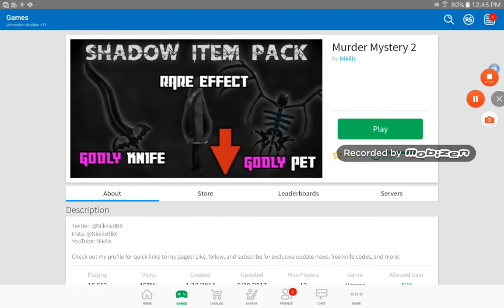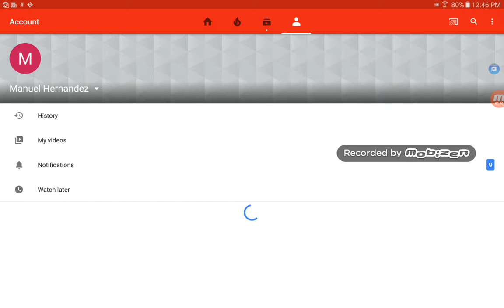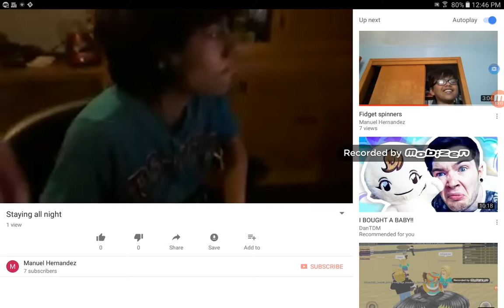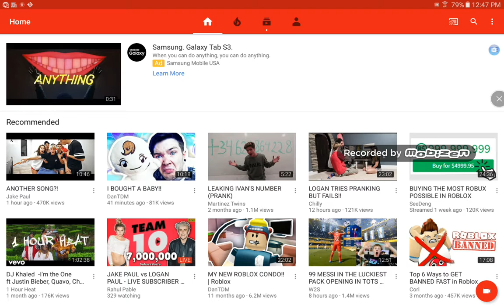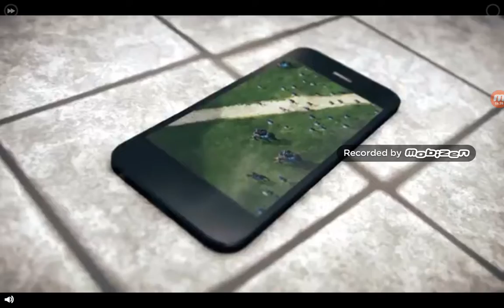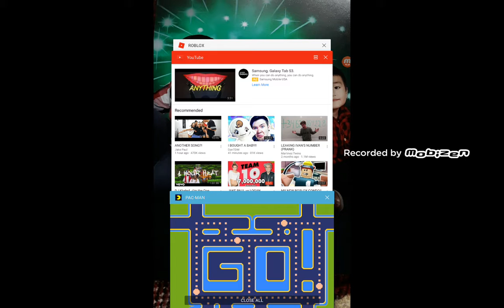Got my account Back ;)